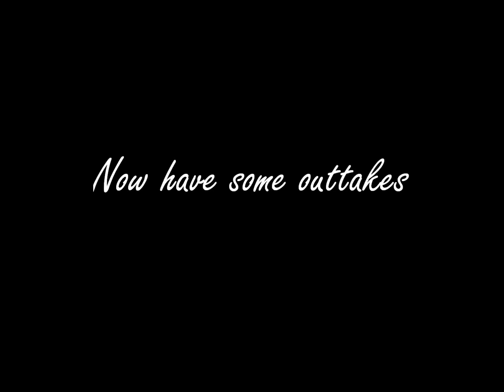Hard Noise - Stephanie Hayward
Well hello there. I promised the lovely people over on my facebook page a little bit of a surprise for today because it is Mental Health Awareness Day, and as that is a topic that means a great deal to me, I wanted to do something for it.

I do a bit of talking in this video, but I think it's all a bit necessary to explain why this is my surprise. This is a very important song to me that I wrote quite a few years ago and I've held off on sharing it with everyone until now. I hope that you enjoy it, and I hope that maybe it can mean something to you as well.

If I could leave a specific message with anyone today, it would be that you're never alone. Despite how it may feel, you do not have to go through anything alone. That is what I thought, and that was very difficult to deal with. You are not alone, you do not need to suffer alone, there are people who love you.